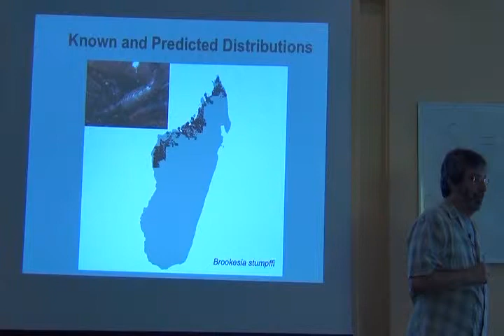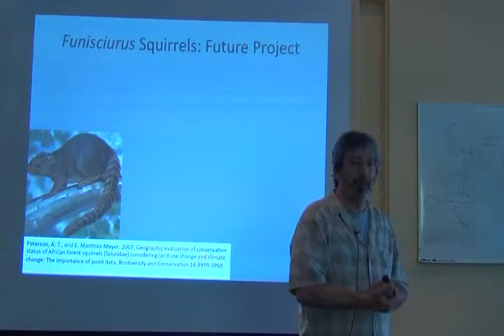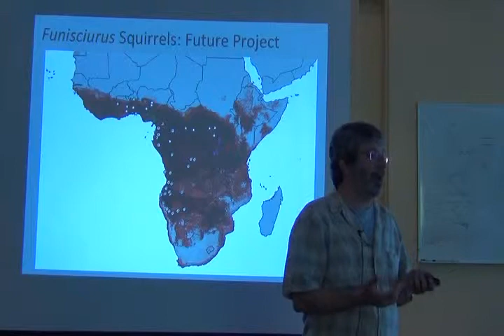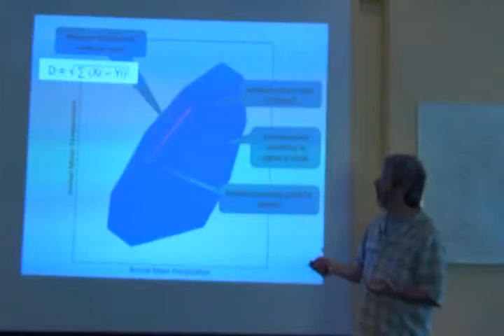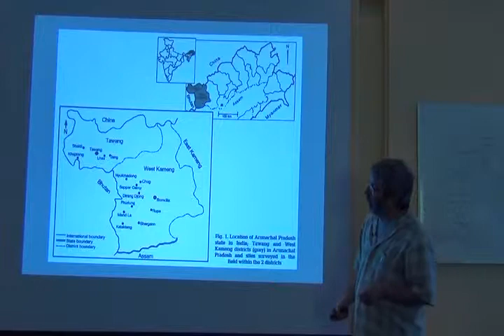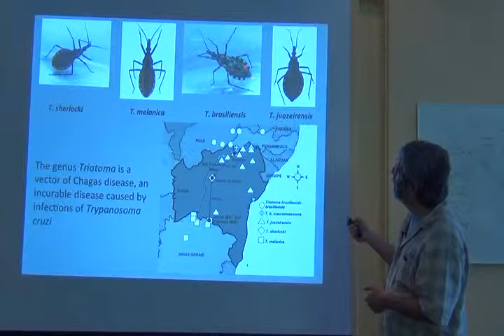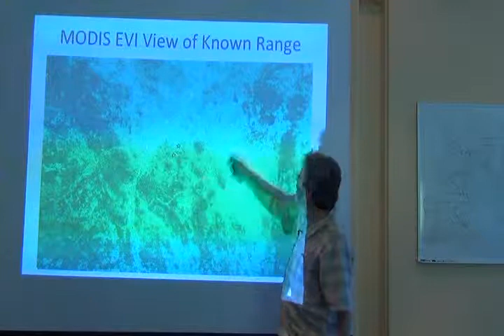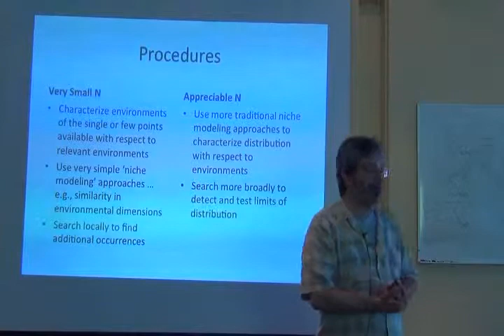BITC / Data Analysis - 02 - Single Species Prioritization - 2